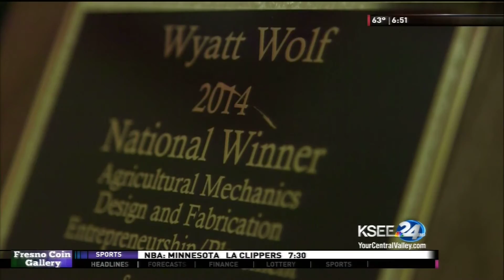Education Matters - Kerman's Nationally Recognized FFA Program